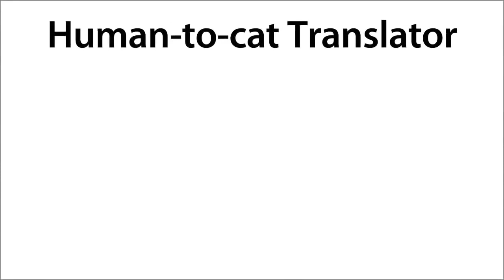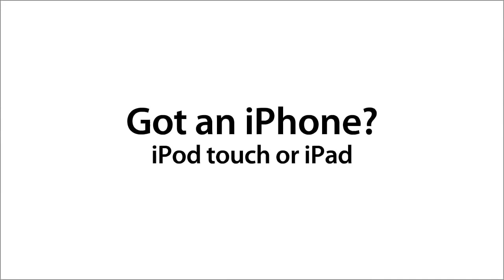9:27 Приколы с Котами - Смешные коты и кошки 2019 | ТЕСТ НА ПСИХИКУ, ПРОБУЙ НЕ СМЕЯТЬСЯ!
Смешные коты и котики 2019 приколы про котов до слез под музыку - Смешные кошки 2019 Funny Cats
приколы про котов без матов и плохих слов под музыку беспл на ютубе
приколы про котов видео смотреть бесплатно в хорошем качестве
приколы про котов до слёз подряд без остановки видео
приколы про котов и кошек до слез 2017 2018
приколы про котов и собак видео смотреть онлайн бесплатно
приколы про котов и кошек с озвучкой
приколы про котов и кошек до слез 2017